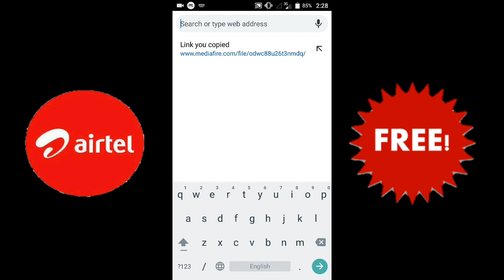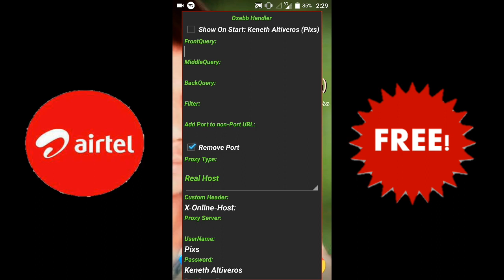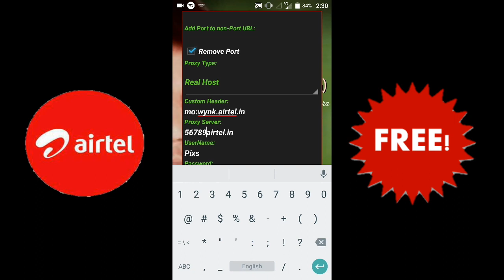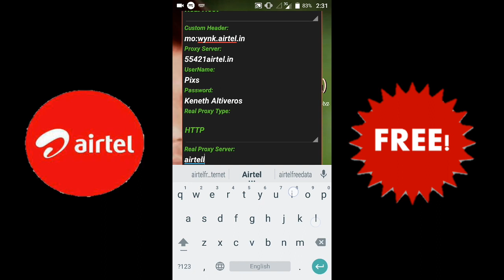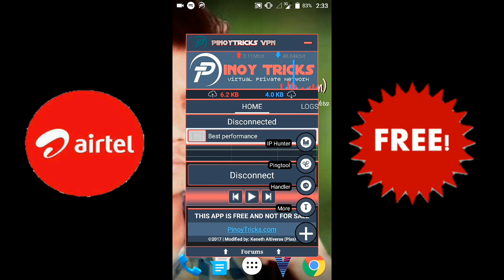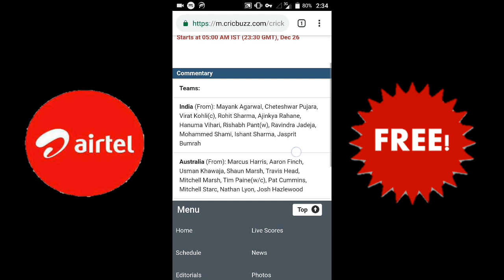Airtel free internet Trick 2019 bd || Get free data with VPN Trick || Hindi free data trick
Airtel free internet Trick 2019 bd | Get free data with VPN Trick

Is video ko last tak dekhiye aap free me internet chala sakte hai bade hi aasani SE .

Jyada kuchh nahi kahunga busssss

Bane rahiye mere saath |
Mai bataunga is video me Puri baat ||

App link - Link 1 - not working

Thanks viewers
Thanks YouTube